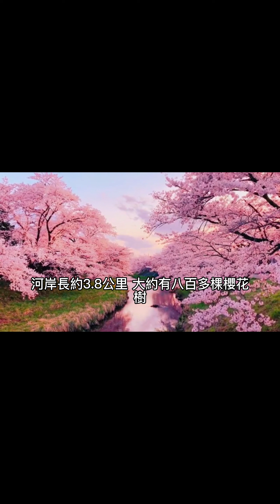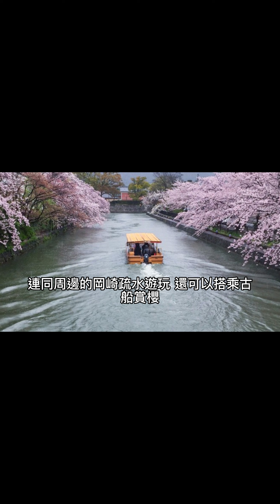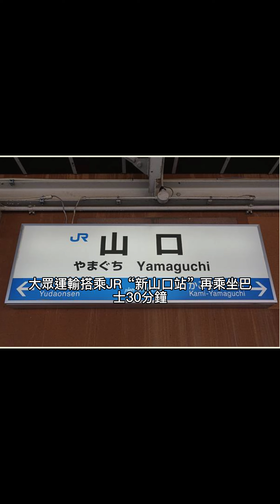介紹日本五個賞櫻的好去處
五個賞櫻的好去處